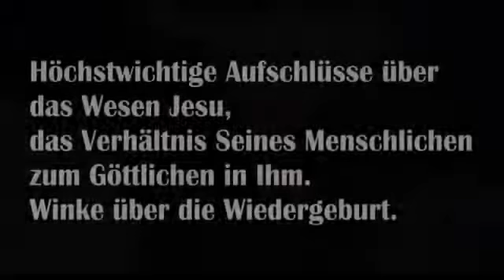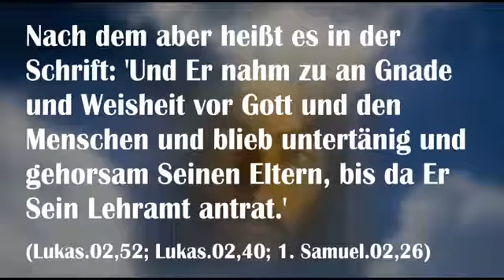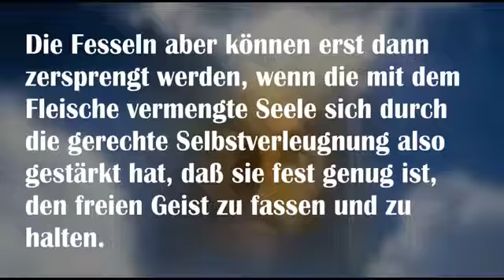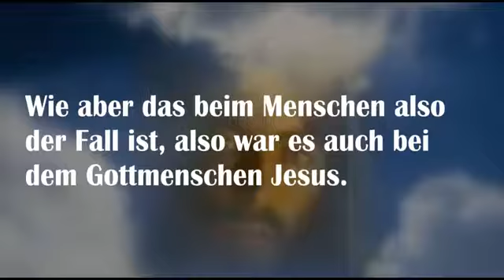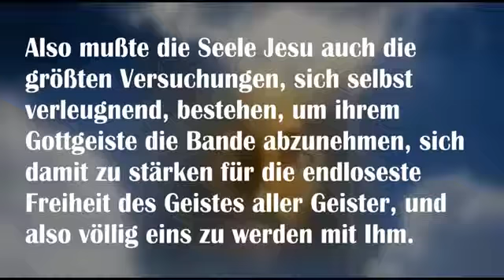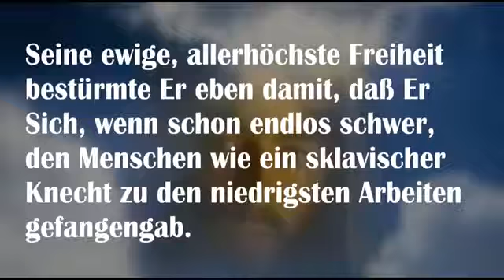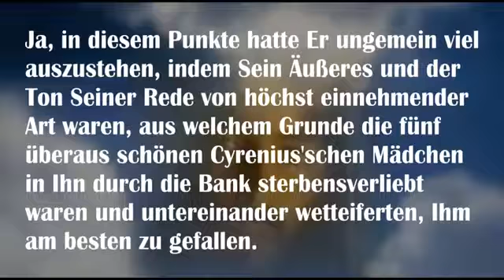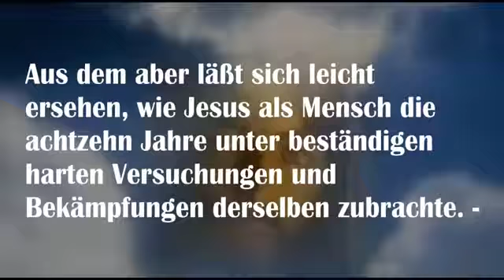Wie ist Jesus Christus aufgewachsen Selbstverleugnung Jesu